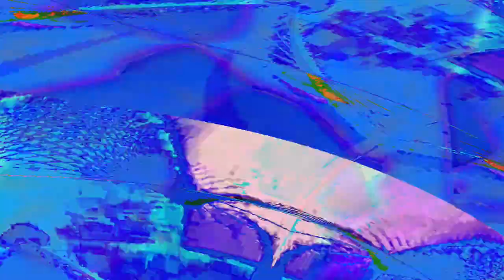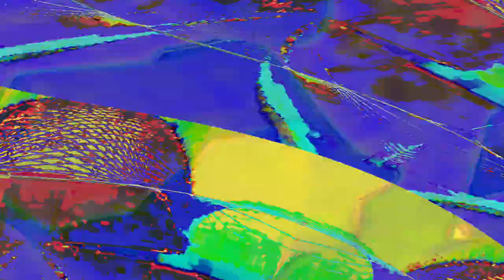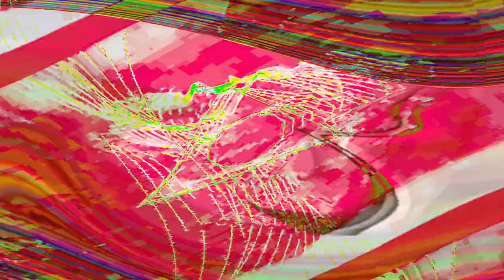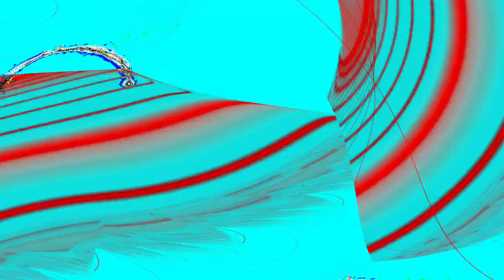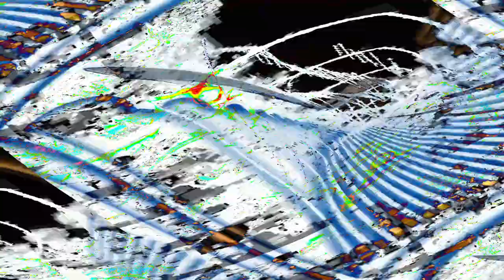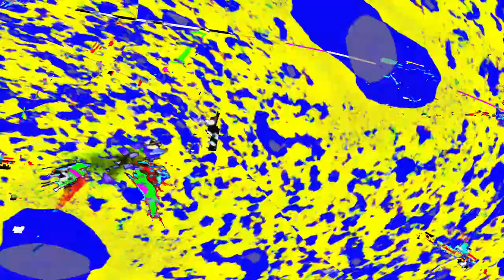[EPILEPSY WARNING] Movie 24 04 24 22h26m30s